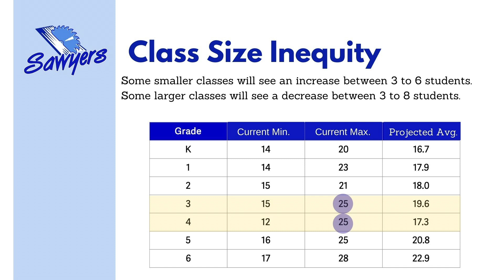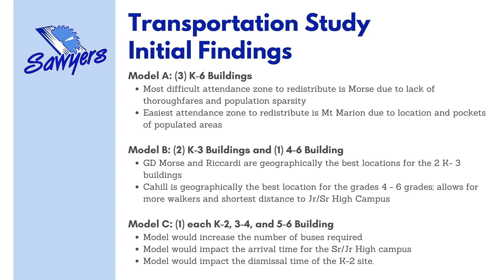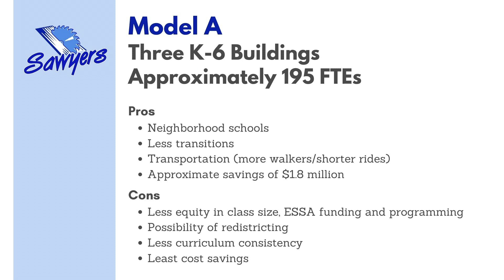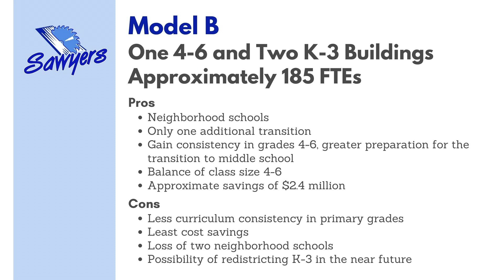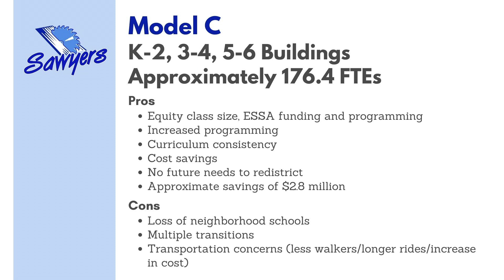Reimagining Education at SCSD Part 2 FAQs with the Superintendent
Answers to most frequently asked questions regarding the Governance Committee Findings